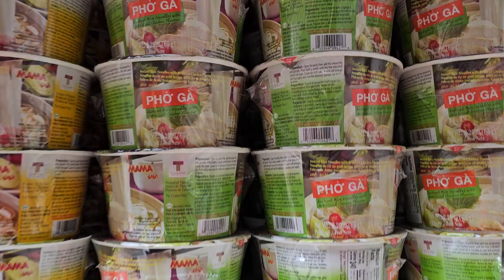happy local ramen spot